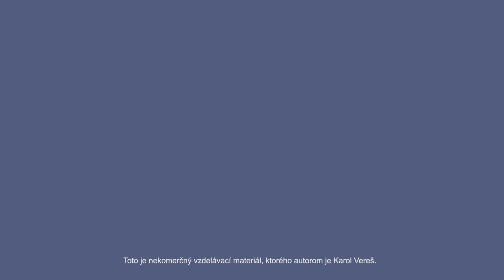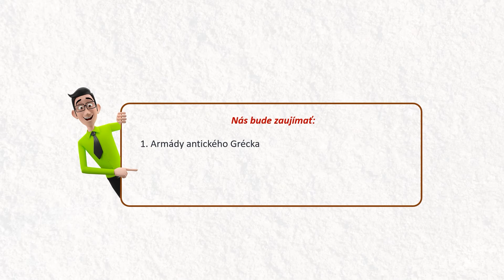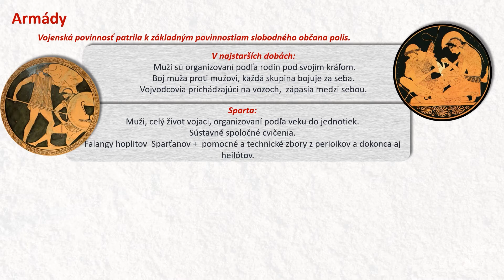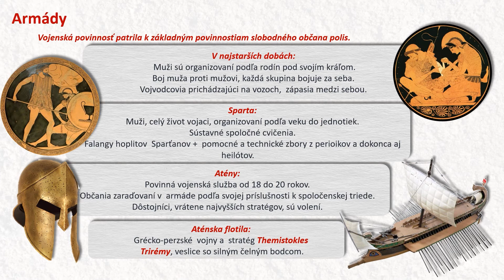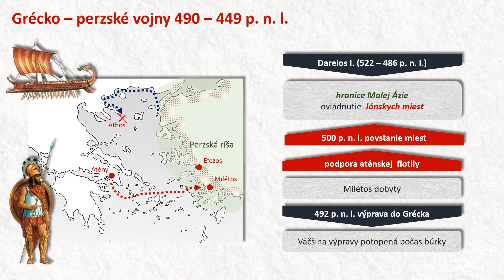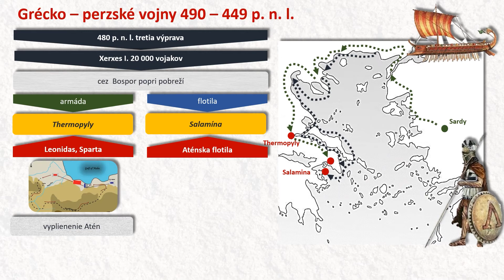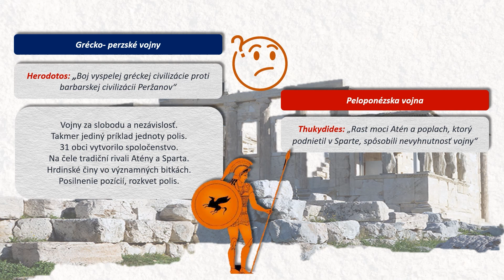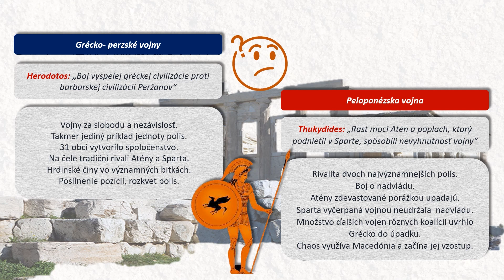Vojnové konflikty Grékov (Karol Vereš)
Pre Nadáciu ZSE pripravil Karol Vereš. Viac informácií na

Toto je nekomerčný vzdelávací materiál, ktorého autorom je Karol Vereš.